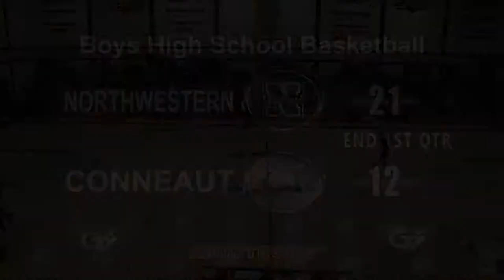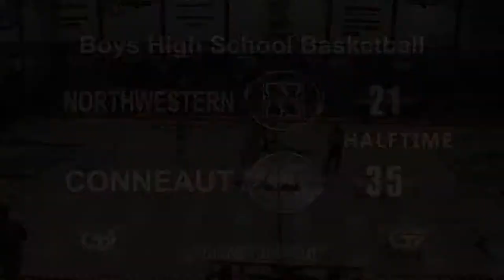Boys High School Basketball-Northwestern vs Conneaut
Armstrong Local Programming: Northwestern vs Conneaut Boys High School Basketball game from December 7, 2018. Ed Marin & Duane Koller call the action.